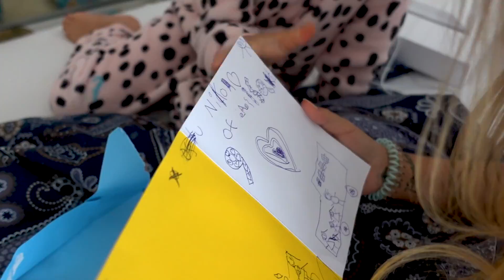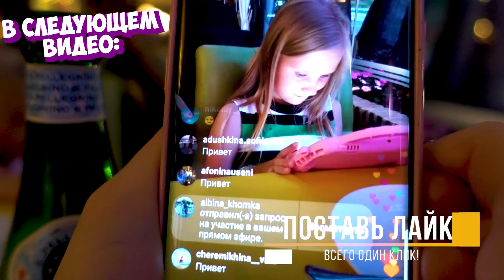День Рождения Николь или СПАСЕНИЕ Подкидыша